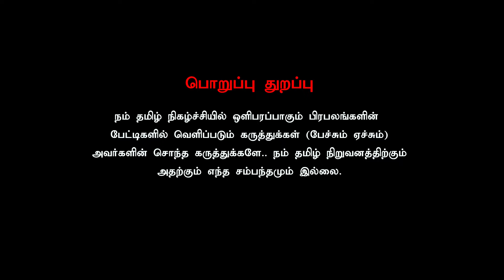தமிழக மக்கள் ஏற்றுக் கொள்ளாத எந்த திட்டத்தையும் புகுர்த்த முடியாது...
தமிழக மக்கள் ஏற்றுக் கொள்ளாத எந்த திட்டத்தையும் புகுர்த்த முடியாது... சனாசனத்தைஎந்த சூழ்நிலையும் திணிக்க முடியாது